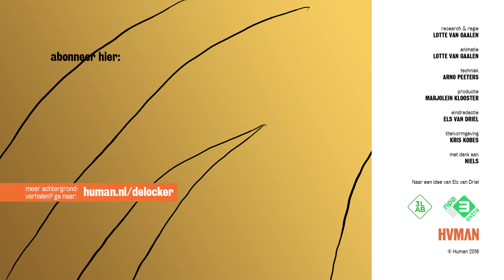Hé, mag ik je vingeren? | DE LOCKER #6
'Hé, mag ik je vingeren?'
Zoiets vraag je toch niet? Niels dééd het gewoon tijdens het dansen op een feestje. Maar wat er toen gebeurde had hij niet voorzien…

Niels was 14 toen hij naar een Frisfeest in de disco ging. Daar was het normaal om te schuren met meisjes. Hij wilde erbij horen en had gehoord dat het cool was om een meisje te vingeren. Dat deed hij dus terwijl ze elkaar nog nooit hadden gesproken. Hij wist alleen dat zij blond haar had. Toen het meisje later huilend aan de kant zat, kwam Niels erachter dat hij iets had gedaan dat zij niet wilde. Hij kreeg spijt en besefte dat hij haar misschien wel had aangerand. Dat was nooit zijn bedoeling geweest!

Deze aflevering is onderdeel van de webserie De Locker.
De Locker is een online serie korte documentaires voor jongeren van ca. 14-20 jaar over allerlei onderwerpen waar jongeren mee bezig zijn, maar vaak niet zo makkelijk over praten.
De Locker wordt gemaakt door jonge documentairemakers (L) en is een kweekvijver voor talent en experiment in het (online) documentairevak.

De Locker is een samenwerking tussen Human, NPO 3Lab en NPO3Extra.

Credits:
Research, regie, animaties: Lotte van Gaalen
Audionabewerking: Arno Peeters
Productie: Marjolein Klooster
Eindredactie: Els van Driel

Over Human:
Wij zijn een kleine, creatieve en bevlogen publieke omroep met voelsprieten in de maatschappij die samenwerkt met humanistische organisaties in Nederland. We verkennen het leven, agenderen relevante thema’s om met partners en publiek bij stil te staan en zo positieve verandering teweeg te brengen. De wereld heeft mensen nodig. Mensen die niet vervlakken, maar onderzoeken en vragen blijven stellen. Die eerst nadenken en dan oordelen. Ga voor meer informatie over Human naar